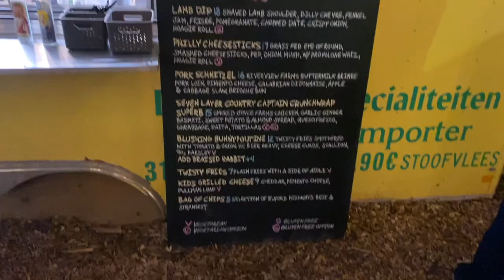Mouse in My Apartment & Sunday Scaries!!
There's a mouse in my apartment that I can't catch!! Here's a life update, including my take on "Sunday Scaries" and other things you gotta know. Enjoy another vlog.

Under the Weather - Damma Beatz
Can't Get Over - Ballpoint